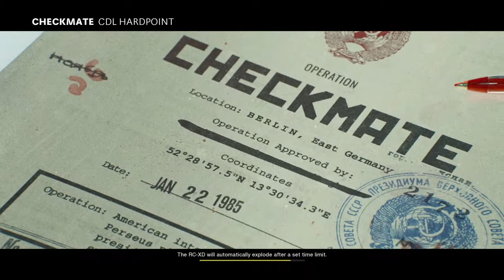Call of Duty®: Black Ops Cold War_20201124223135